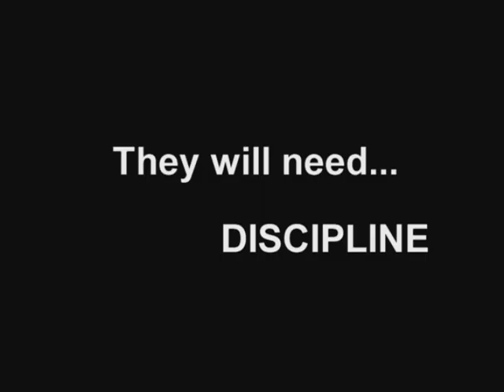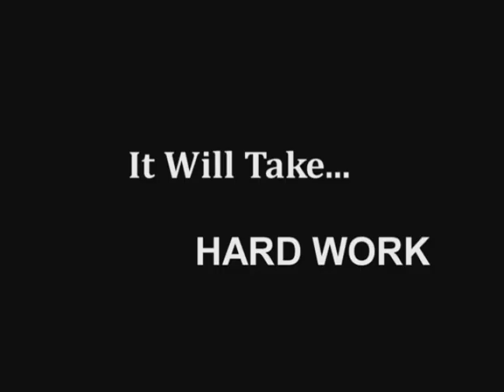Cheltenham's Finest: Road to Glory trailer 1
A trailer I created in my senior year of high school.